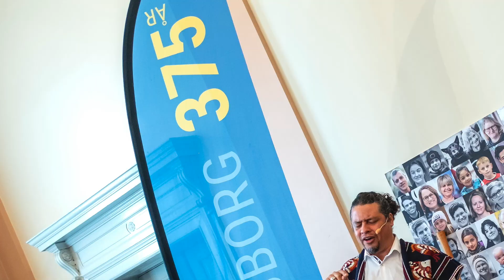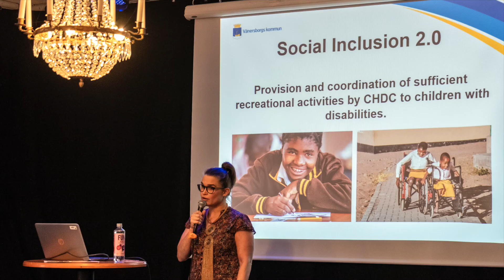Invigning av Kulturveckan i Vänersborg 19 oktober 2019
Bildspel från invigningen av Kulturveckan i Vänersborg den 19 oktober 2019.